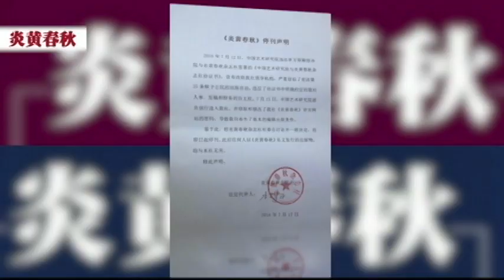VOA连线鲍彤: 炎黄春秋遭整肃，中国知识界表达不满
历经多年的艰难坎坷后，由体制内人士创办的《炎黄春秋》杂志，走到了尽头。该刊物社长、曾任光明日报社长、新华社广东分社长的杜导正说，该刊物终于停刊。今天，我们有幸请到了前中共中央总书记赵紫阳的秘书鲍彤先生来谈谈他的看法.